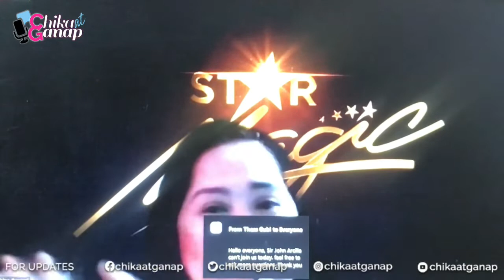Shanaia Gomez, gustong makatrabaho sina Liza, Kathryn & Anne Curtis | Chika at Ganap